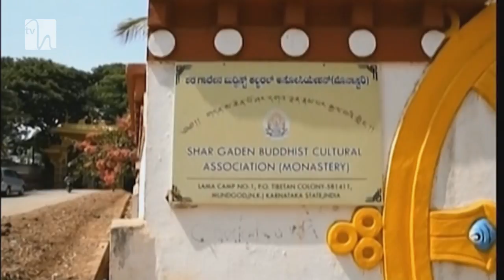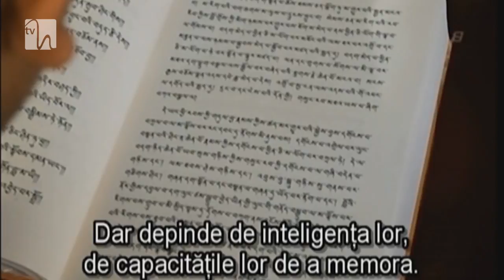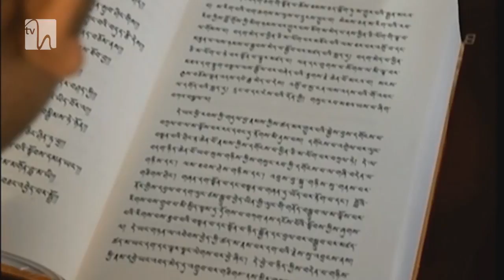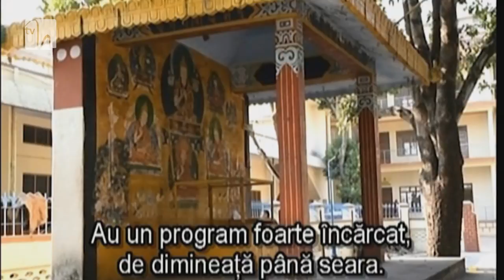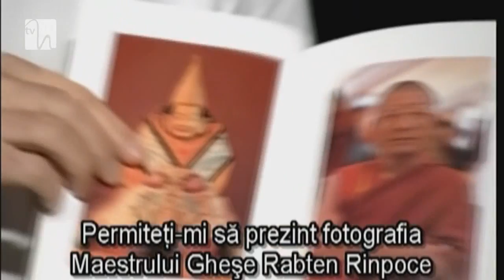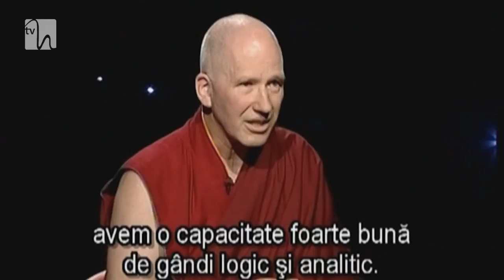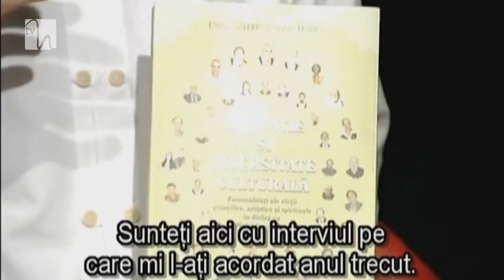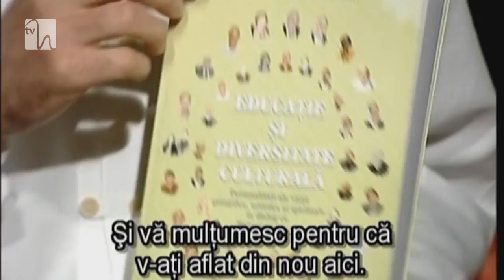Logic in Education - a Buddhist Perspective - Venerable Gelong Jampa Lungtog (USH - Matei Georgescu)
The Venerable Gelong Jampa Lungtog is one of the most senior Western Buddhist monks and holds a degree in computer engineering. Venerable Gelong Jampa Lungtog (Helmut Gassner) was born in Bregenz, Austria, in 1954. In 1976 he graduated as engineer at the ETH Zürich, Switzerlan and in 1977 he began his studies of Tibetan language at the Buddhist monastery at the Lake Geneva with Gesche Rabten Rinpotsche.
He worked as an interpreter for important Lamas, among them H.H. the Dalai Lama between 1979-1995.
From the opening of the "Letzehof" 1981 as a Buddhist monastery Venerable Jampa Lungtog continuing to study Buddhism and to work as an interpreter.